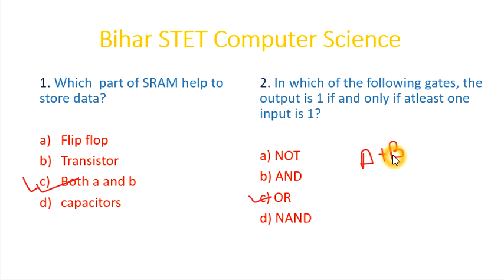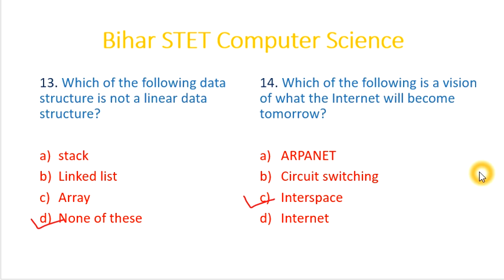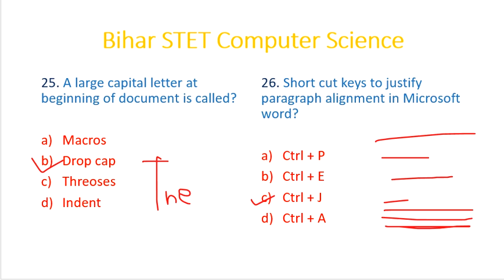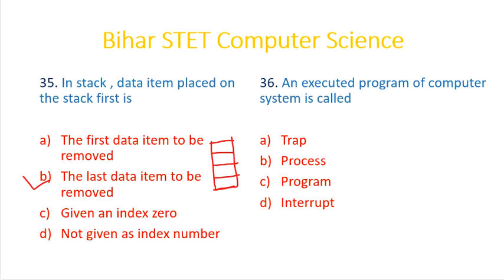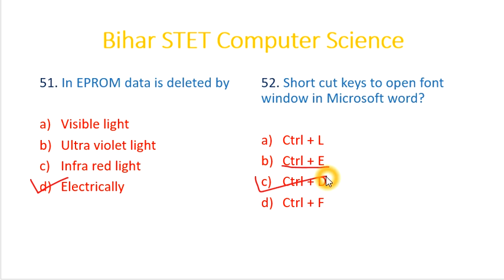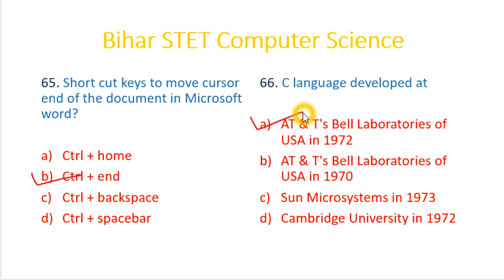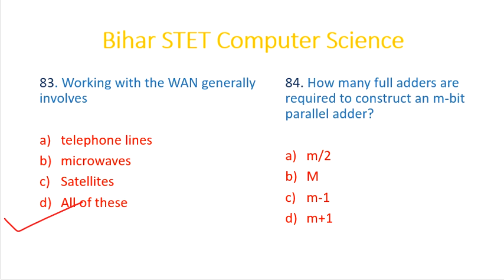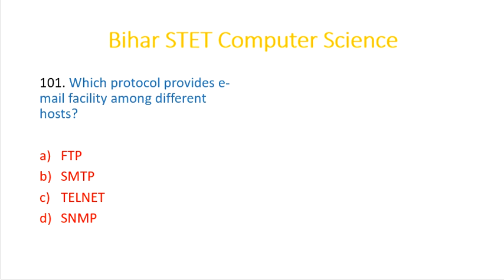Bihar stet computer science model paper/model question/mock test 2